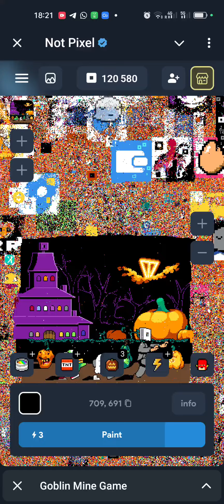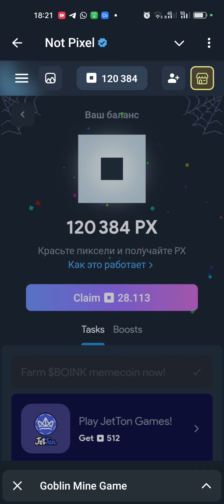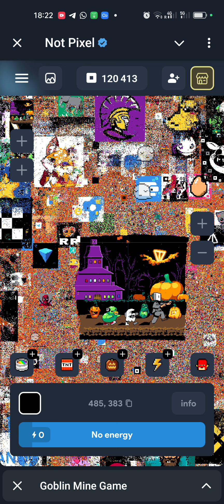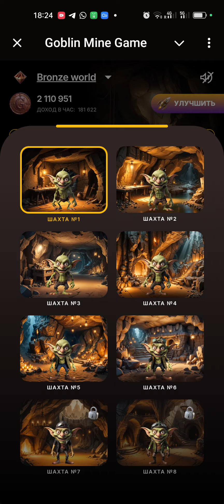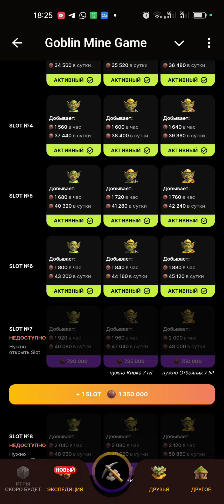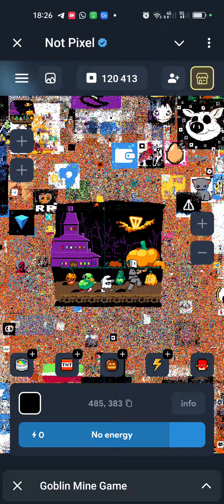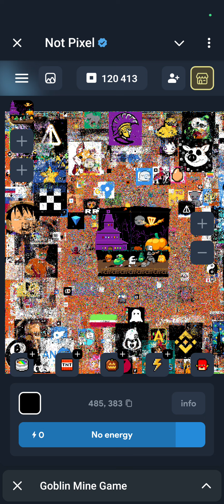NOT PIXEL - ХЭЛЛОУИН ОБНОВЛЕНИЕ + 200 PX ЗА ТЫКВУ в НОТ ПИКСЕЛЬ